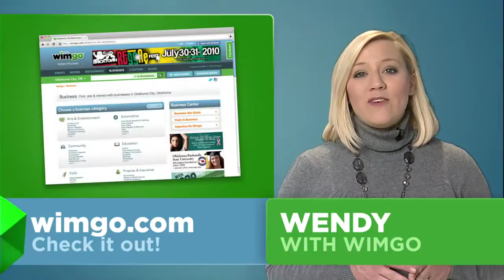OKC Events: Nov. 1 - 7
The Barenaked Ladies, who are perhaps best know for their "One Week" lyrics, will be at the Diamond Ballroom this Tuesday night and wimgo has 20 pair of tickets for the show! Visit blog.wimgo.com slash happenings to find out how to enter for your chance to win. Also, downtown will be hoppin' this weekend with anyone that has Bieber fever. That's right, Justin Bieber will be at the Oklahoma City Arena with Sean Kingston on Sunday night. Doors open at 5:30 p.m. and tickets start at $46.

The Mousetrap, which is one of the most famous mysteries ever written, will be performed at the Civic Center Music Hall this Thursday through Sunday. Tickets to see one of Agatha Christie's most notable stories are available online for $10. Also, the Oklahoma City Philharmonic will perform "Music of Billy Joel and More" at the Civic Center Music Hall Friday and Saturday and tickets are just $12.

If you'd like to combine dinner with entertainment, check out The Guest this Friday through Sunday at the Yellow Rose Theater in Moore.  This award winning comedy is fun for the entire family and tickets are only $32.

Cheer on the AHL's Oklahoma City Barons all weekend long at the Cox Convention Center. Single game tickets start at $14.  Also, the Oklahoma City Thunder are home this Sunday night and host the Boston Celtics. Other events to add to your calendar include Grandchildren, with Gang Starr Museum and Green Corn Revival at The Conservatory, Micky and the Motorcars at the Wormy Dog Saloon and none other than country legend Willie Nelson at Riverwind Casino on Saturday.

Visit wimgo.com for all event details. And login with Facebook to see what events your friends are attending and to see which restaurants, businesses and movies they like or recommend.